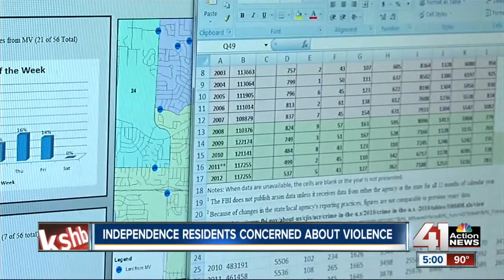Independence residents react to assault in park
Independence residents said the attack should have been prevented in the first place.